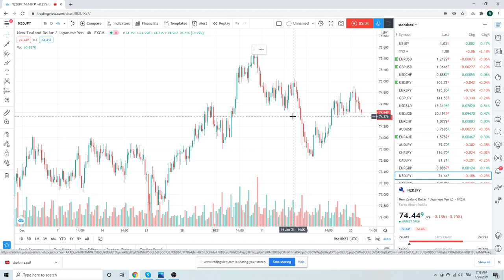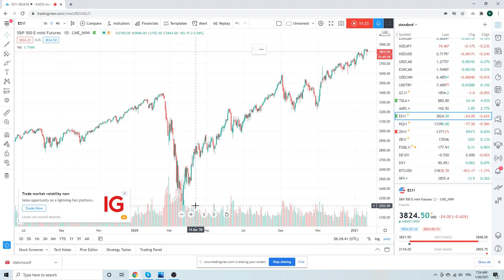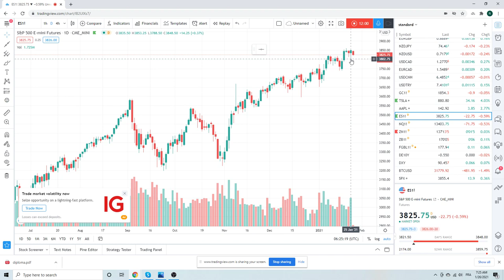FOREX TRADING Market Call 26-Jan (USDCHF, USDMXN, USDZAR) institutional view for individual traders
Everyone got scared yesterday except SPX/ES_F, this price action often indicates a change in trend

USDCHF everybody watching 0.8925
USDZAR & USDMXN getting long(er)
Also AUDUSD & NZDUSD

on BTC/Bitcoin & Russian money .